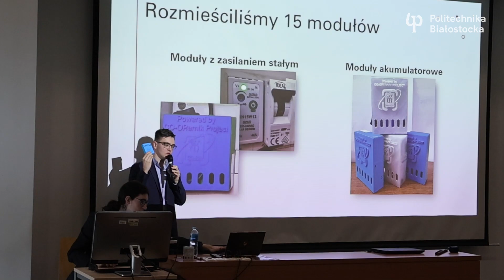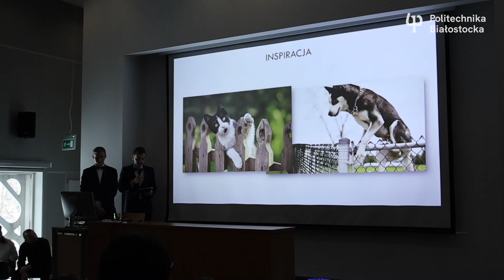Działo się! Finał konkursu „NAUKOLATEK” w Politechnice Białostockiej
Jak wyglądał finał etapu międzywojewódzkiego konkursu „NAUKOLATEK – Nastoletni Naukowiec”? Było naukowo! 6 grudnia 2023 r. w Centrum Nowoczesnego Kształcenia Politechniki Białostockiej swoje projekty w konkursie I edycji konkursu przedstawiało 15 zespołów uczniowskich z 3 województw: podlaskiego, lubelskiego oraz podkarpackiego.

– Konkurs „NAUKOLATEK” został opracowany po to, abyśmy mogli pokazać młodym ludziom na ścianie wschodniej, że mogą rozwijać swoje talenty.
Kariera naukowa to jest coś, co jest w zasięgu ich możliwości. Dajemy im wędkę i prosimy o to, żeby zrobili interesujące projekty o charakterze naukowym. I to rzeczywiście się udaje. Powstają bardzo ciekawe i dojrzałe rozwiązania, które łączą młodych ludzi, udowadniają im, że nauka może być fascynująca – przekonywał prof. dr hab. inż. Marek Krętowski, Prorektor ds. Nauki Politechniki Białostockiej.

Wygrać mogła jedynie szczęśliwa szóstka! Oto nagrodzone zespoły:
„Waloryzacja środowiska przyrodniczego w wybranych dzielnicach Białegostoku i na obszarach podmiejskich na podstawie skali porostowej” VI Liceum Ogólnokształcące im. Króla Zygmunta Augusta w Białymstoku. Zespół: Bartosz Grodzki, Mikołaj Kowalczuk, Łukasz Łaszkiewicz. Nauczyciel: Marzenna Skibicka
„Air Quality Meter System” II Liceum Ogólnokształcące z Białoruskim Językiem Nauczania im. Bronisława Taraszkiewicza w Bielsku Podlaskim. Zespół w składzie: Lena Jurczuk, Kasjan Artemiuk, Julian Czykwin. Nauczyciel: Ireneusz Krasowski
„Druk 3D z odpadów: W poszukiwaniu nowych, zrównoważonych materiałów” Zespół Szkół Transportowo – Komunikacyjnych im. Tadeusza Kościuszki w Lublinie. Zespół: Maciej Pytka, Konrad Serenda, Damian Semeniuk. Nauczyciel: Tomasz Kosicki
„Wpływ składowisk odpadów komunalnych oraz nielegalnych wysypisk śmieci
w wybranych dzielnicach Lublina na wybrane elementy środowiska naturalnego” Międzynarodowe Liceum Ogólnokształcące Paderewski w Lublinie. Zespół: Mikołaj Słotwiński, Gabriela Popiołek, Patrycja Gromek. Nauczyciel: Marta Kusznerczuk
„Mobile Water Monitoring Platform” Zespół Szkół Technicznych w Leżajsku. Zespół: Paweł Gałusza, Mateusz Czucha, Kacper Gorzkiewiczem. Nauczyciel: Robert Maruszak
„Obwodowy system ochrony posesji i zwierząt” Zespół Szkół nr 2 im. Eugeniusza Kwiatkowskiego w Dębicy. Zespół: Dawid Szynal, Jakub Stanula, Jakub Oleksy. Nauczyciel: Marek Braun
Gratulujemy zwycięzcom. Brawa dla uczniów i ich opiekunów.

Konkurs „NAUKOLATEK” – Nastoletni Naukowiec jest realizowany w obszarze NAUKA w ramach Politechnicznej Sieci VIA CARPATIA im. Prezydenta RP Lecha Kaczyńskiego.